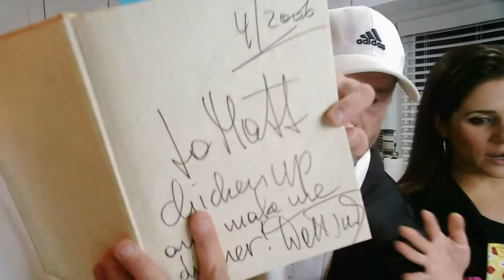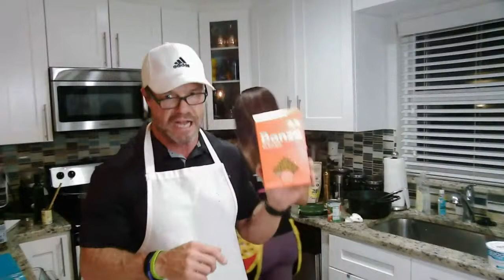PASTA SUBSTITUTES from the FIT FUEL Kitchen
Who loves PASTA? Watch LIVE from Coach Matt O'Brien's kitchen as he and his wife Hollie demo some easy and delicious ways to have "pasta night" guilt free!